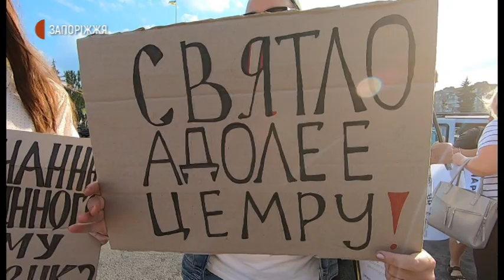Новини - Акція підтримки народу Білорусі - 12.08.2020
Акція на підтримку громадян Білорусі відбулася на Майданів Героїв у Запоріжжі. Мирний мітинг розпочався о 18 годині. За словами організатора акції Ігоря Лукашенка, зібралося близько півсотні містян. Дехто з учасників заходу тримали в руках прапори Білорусі. Після мітингу, о 18:40 стартував автопробіг, який триває й досі. Мета -  виказати підтримку та солідарність із  білоруським народом, який вийшов на протести після президентських виборів, оскільки люди не погоджуються з результатами голосування.  Нагадаємо, вибори Президента Білорусі відбулися 9 серпня, після чого й розпочалися протести.